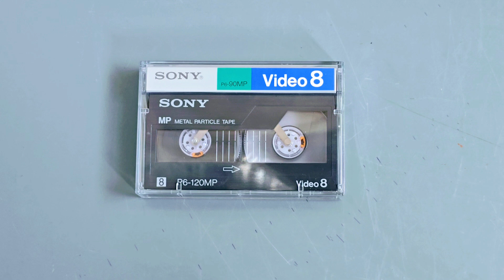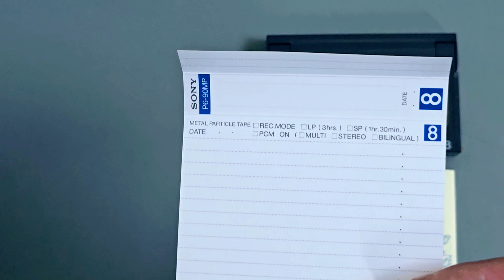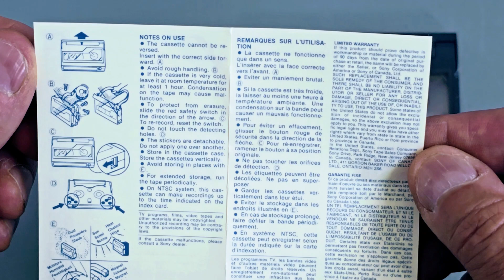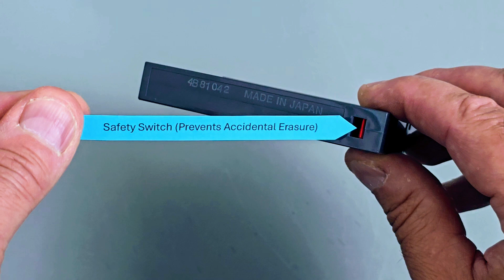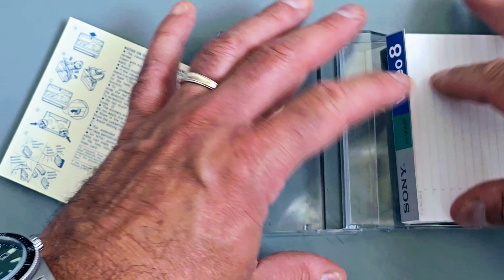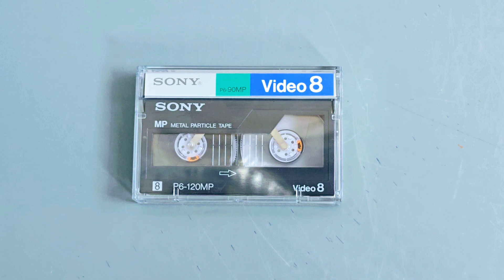Video 8 Cassette - A 40-Year-Old Innovation That's Still Amazing Today!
A close-up look at the workings of a Video 8 cassette. I use these tapes to make movies with my Canon VM-E1 camcorder. Despite the decades that have passed since the camcorder and the tapes were manufactured, they still work well.

Video 8 Cassette:

Media Type: Magnetic Cassette Tape

Capacity: 120 minutes (PAL-SP), 240 minutes (PAL-LP), 150 minutes (NTSC-SP), 300 minutes (NTSC-LP)

Read/Write Mechanism: Helical Scan

Usage: Home Movies

Developed By: Sony and Kodak

Released: 1984